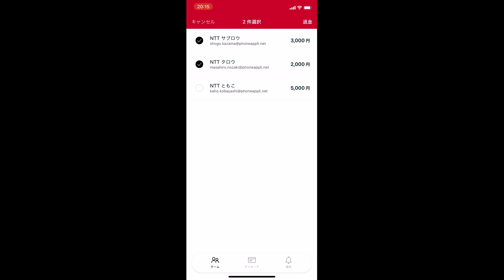【ビジネスｄプリペイド】スマホアプリご利用ガイド(マネージャー向け)_複数の利用者のカードから一括返金する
■ビジネスｄプリペイド概要
プリペイドカードで経費管理をスマートに。
年会費無料で、必要な金額を事前にチャージして利用できる法人向けサービスです。スマホアプリで簡単に利用履歴やカード管理ができるため、スムーズな経費管理が可能です。カードは用途に合わせてリアルカードとバーチャルカードを選択可能です。

■ビジネスｄプリペイド | ドコモビジネス

■既にサービスをご利用の方はこちら(ログイン)